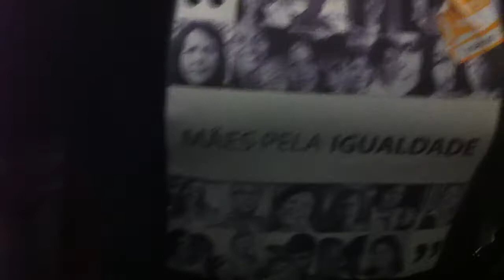Pr. Marco Feliciano saindo da Câmara